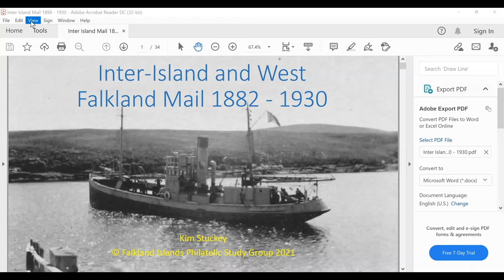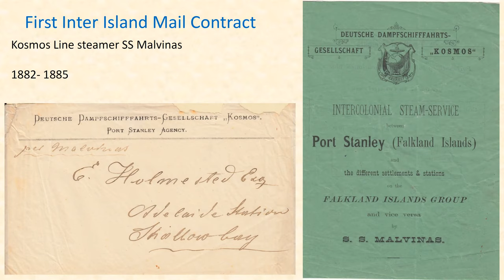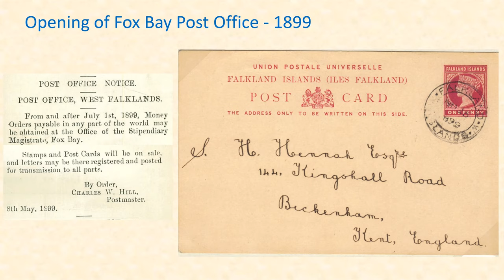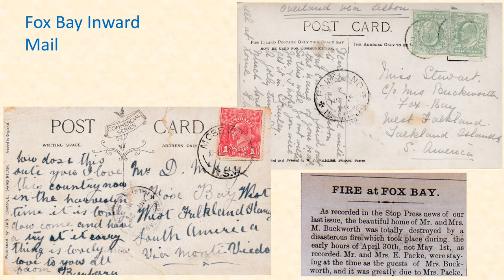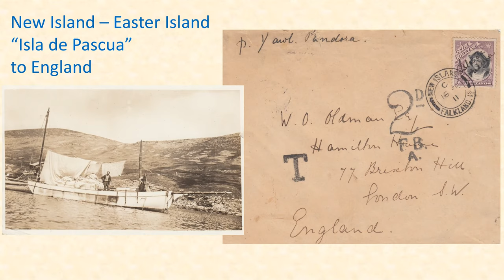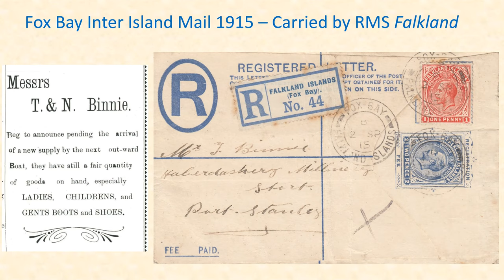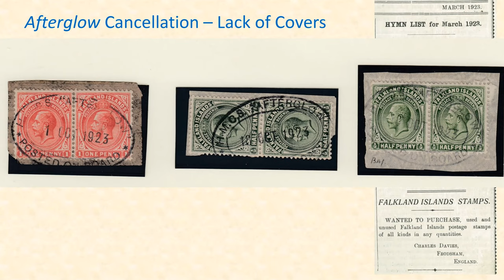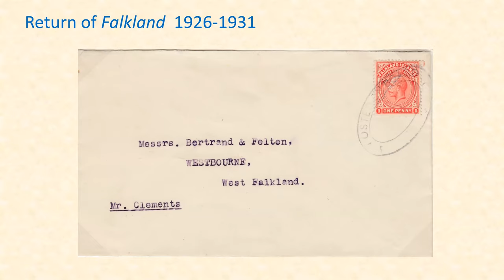FIPSG Seminar Series - West Falkland and Inter Island Mail 1838-1930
Mail from West Falkland, starting with American whaling mail from New island in 1838. West Falkland local mail to and from Stanley and overseas mail is covered plus the mail schooners and ships that carried the mail. Post offices at Fox Bay from 1899 and New Island from 1909 are also discussed.